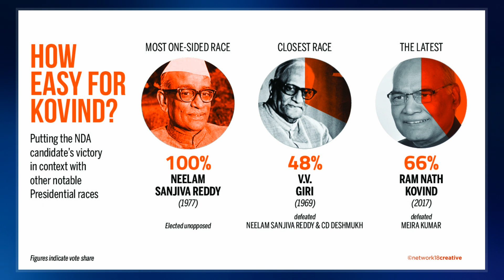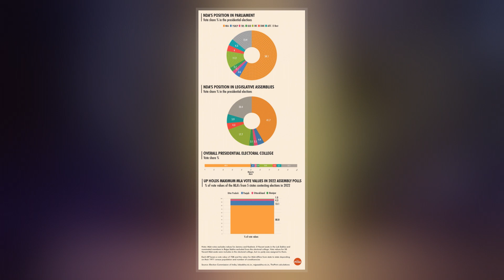2017 Indian Presidential Election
A presidential election was held in India on 17 July 2017 with the votes counted and the results announced on 20 July 2017. Ram Nath Kovind became 14th President of India. President Pranab Mukherjee, whose term of office was due to expire on 24 July 2017, declined to seek re-election due to health concerns and old age.